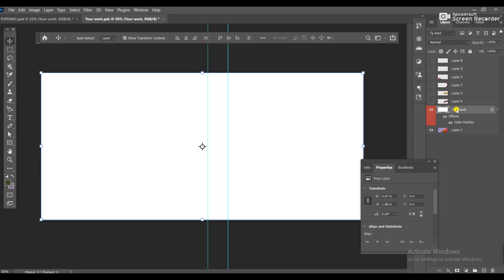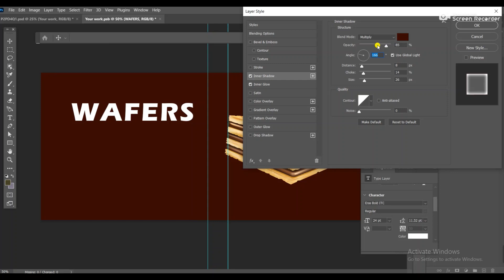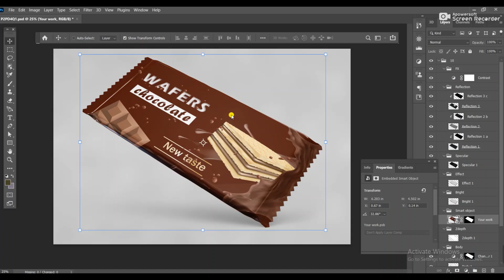How to design wafer packaging in Adobe Photoshop| Photoshop tutorial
Welcome to Graphic Design6 We will give you all kinds of design service !

ग्राफिक डिजाइन6 में आपका स्वागत है हम आपको हर तरह की डिजाइन सेवा देंगे!